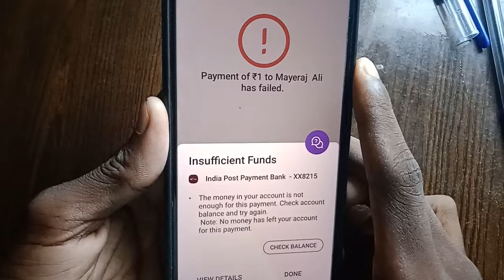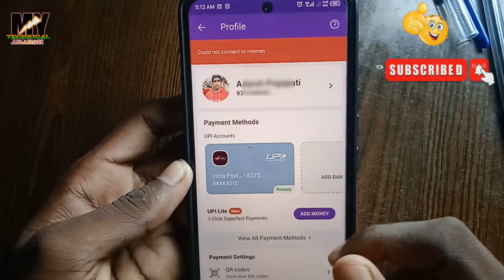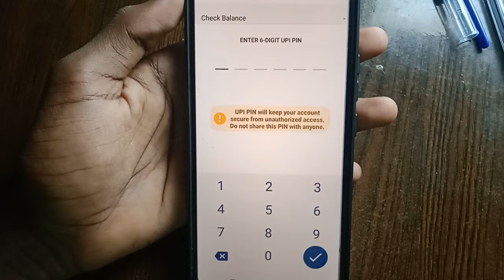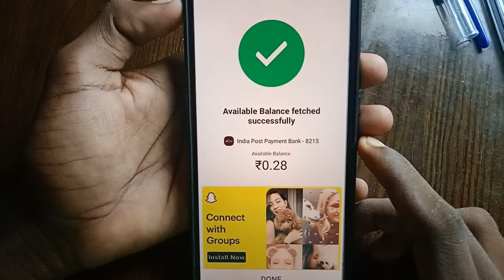Phonepe Insufficient Funds 2023 ! Insufficient funds problem solve ! Insufficient funds phonepe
Aaj ke es video me Mai aap ko bataya hu ki aap phone pe me insufficient funds problem solve kaise kare ager Paisa transfer nahi ho raha hai to

phone pe insufficient fund problem ko kaise solve kare
fix insufficient funds
how to solve phone pe insufficient problem
phone pe se money transfer nahi ho raha hai
phonepe se paisa transfer nahi ho raha hai,phonepe se paisa nahi ja raha hai
phonepe transaction failed problem solve
phonepe se money transfer nahi ho raha hai problem solve 2022
phonepe transaction failed problem
phonepe se paise transfer nahi ho raha hai kya kare
phonepe se paisa transfer nahi ho raha hai kya kare